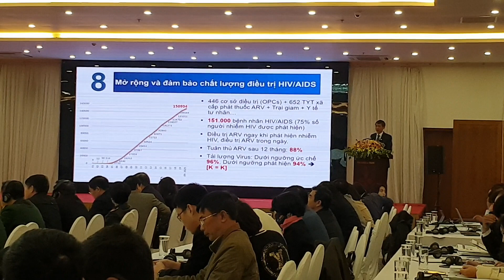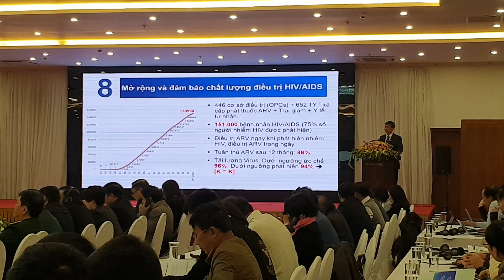13.000 người mắc mới HIV mỗi năm: Quan ngại nhóm thanh thiếu niên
Dịch HIV/AIDS tại Việt Nam đang diễn biến phức tạp, đáng lưu ý trong năm 2020 đã phát hiện 13.000 trường hợp nhiễm mới, đây là con số vẫn cao, trong khi đó những năm trước là 10.000 đến 11.000 trường hợp mắc mới.
Đáng lưu ý, con đường lây nhiễm HIV qua con đường tình dục chiếm đa số, đáng quan ngại là lây nhiễm trong nhóm thanh thiếu niên gia tăng.
Ông Long dẫn chứng, điển hình mới đây tại An Giang, cơ quan chức năng đã phát hiện 50 trường hợp nhiễm mới HIV chỉ trong một đợt khám kiểm tra sức khỏe nghĩa vụ quân sự.

Phó giáo sư Nguyễn Hoàng Long, Cục trưởng Cục Phòng, chống HIV/AIDS cho biết như vậy tại Hội nghị Triển khai Luật phòng, chống HIV/AIDS sửa đổi, điều trị dự phòng trước phơi nhiễm HIV giai đoạn 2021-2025 và Hướng dẫn quản lý, sử dụng thuốc ARV nguồn bảo hiểm y tế diễn ra ngày 19/1, tại Hà Nội.